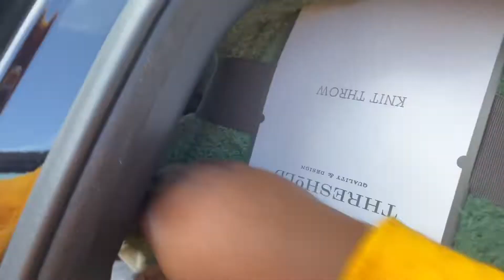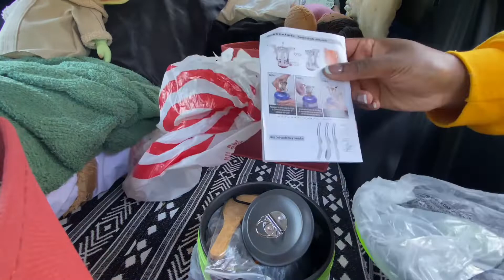Cleaning my car for the first time| chill vibes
Very chill video, but still enjoyable
I love you guys see you soon